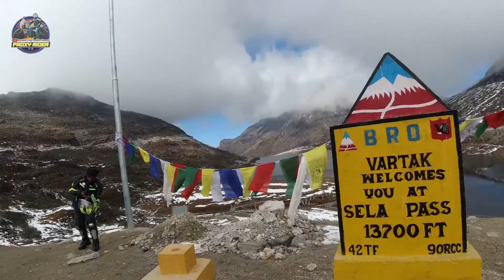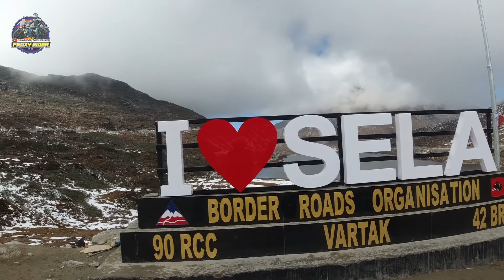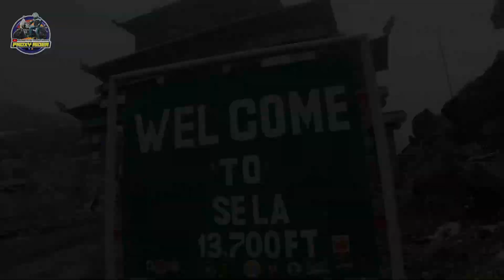Tawang To Home Nonstop | Arunachal To Kolkata Return Via Bike | How To Reach Home From Tawang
we started our journey from Tawang to Home early Morning...
too cold weather, all around fog..
first reached jung falls,there we took breakfast..
after that started journey for home, when reached sela pass, its not visible road we found & road full of snow..
Too cold, like deadly cold...
road full of fog, no visibility at all..
slowly slowly we ride & at last reach baisakhi & took tiffin..
after that we reached next day at home safely..
in this video all about::

kolkata to arunachal pradesh by bike, kolkata to arunachal pradesh bike trip 2024, arunachal pradesh tour detail,
 arunachal,
kolkata to arunchal pradesh by own car, kolkata to alipurduar,
kolkata to udalguri,
 e ilp arunachal,
arunachal to kolkata return in a day.